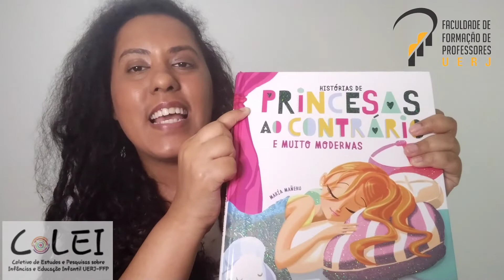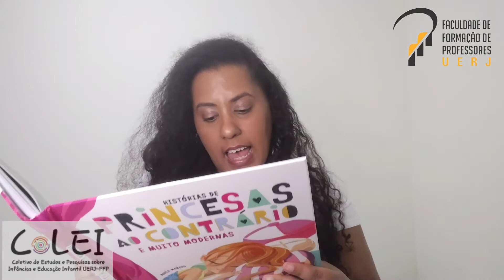Conto: Histórias de princesas ao contrário e muito modernas / Mediação por: Camila Ferreira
Conto: Histórias de princesas ao contrário e muito modernas - Autora María Mañeru

Gratidão!